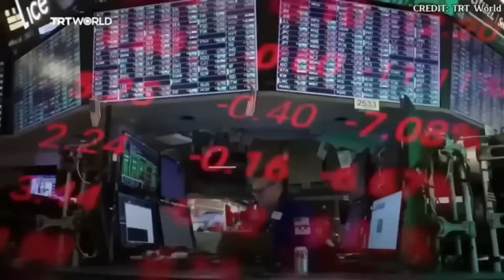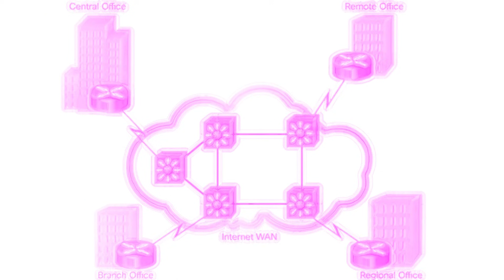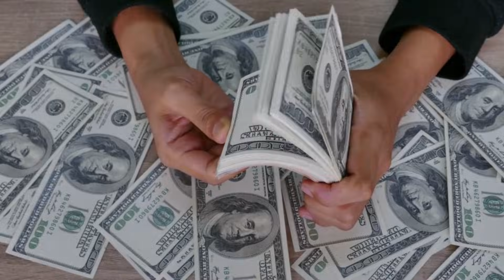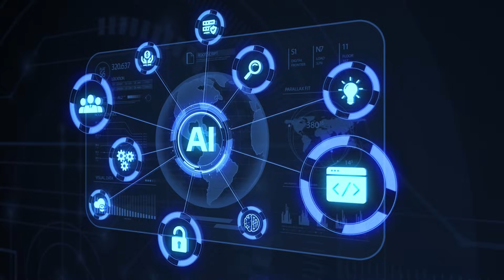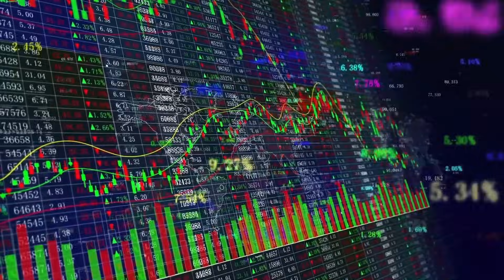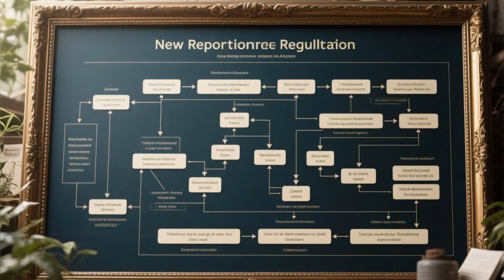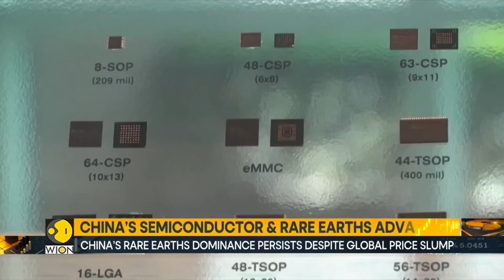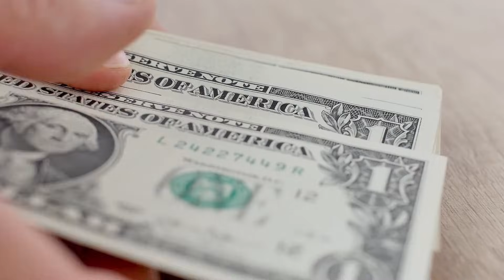China’s Analog Chip BREAKTHROUGH Just DESTROYED NVIDIA’s AI Empire!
China’s Analog Chip BREAKTHROUGH Just Changed the AI Race Forever — And Nobody Saw THIS Coming!
America’s tech dominance is facing its most explosive challenge yet, and the U.S. may have no counter-move this time…
China has just unveiled a jaw-dropping analog AI chip that threatens to rewrite the entire global semiconductor game — faster, cheaper, and terrifyingly efficient.
But the real shock? This breakthrough doesn’t rely on EUV, advanced lithography, or Western supply chains.
🔥 In this video, you’ll discover:
How China’s new analog chip sidesteps the U.S.–China tech war

Why American sanctions may have accidentally pushed China toward this breakthrough

The shocking performance claims analysts are whispering about

What this means for AI in 2025 and beyond

The silent panic spreading across Washington & Silicon Valley

Whether this could trigger the next phase of global tech decoupling

Every detail in this report points to one thing:
👉 The AI battlefield has officially shifted — and the West wasn’t ready.
Brace yourself. This isn’t just tech news.
This is the beginning of an entirely new power struggle.

China’s analog chip breakthrough just blindsided the U.S.—and it may flip the entire AI race overnight. Watch before this gets buried.